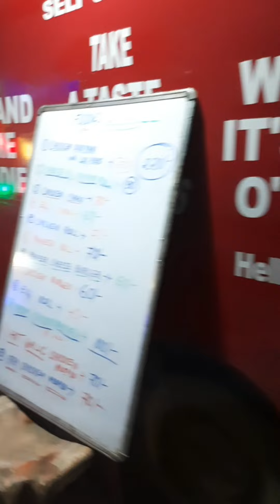সময় বের করে বেরিয়ে পড়লাম দুজনে Shoshti aar Saptami te ...|| Durga Puja Minivlog